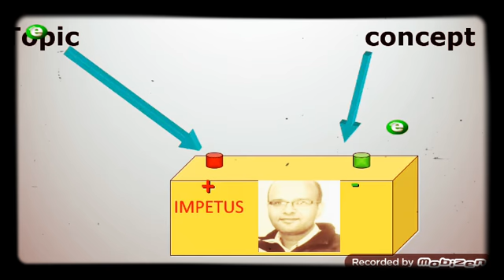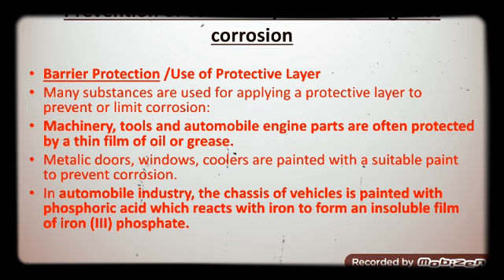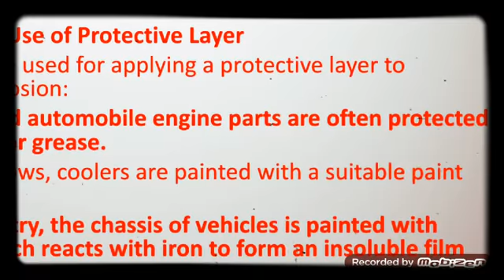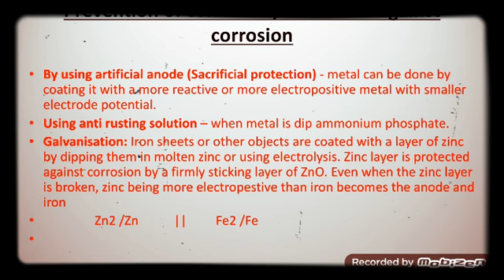Corrosion electrochemistry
Chemistry